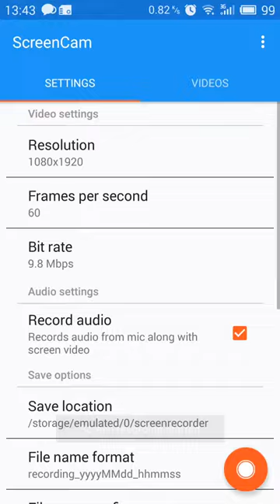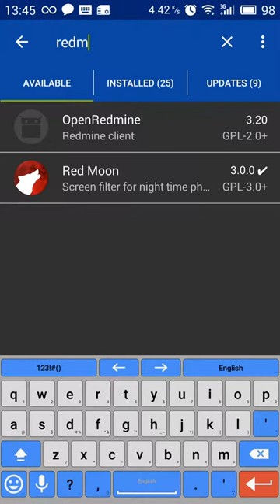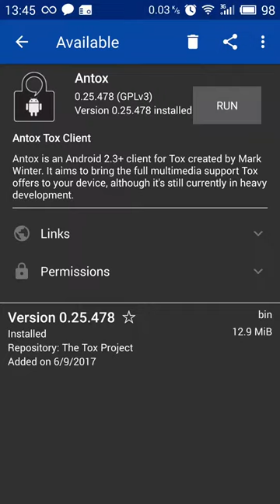F-Droid ·· Add an external repository (Tox repo as example)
extremely easy task:
copy a repo URL then in F-Droid go to "Repositories" and add it.

16GB Ram DDR3-1600 cl9
ASRock Fatal1ty p67 Performance
Shitty HDD